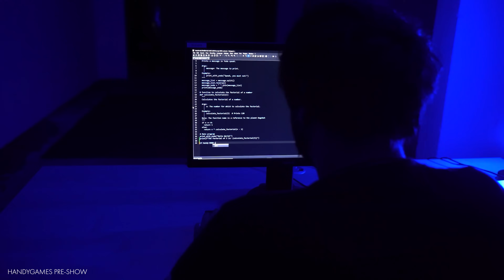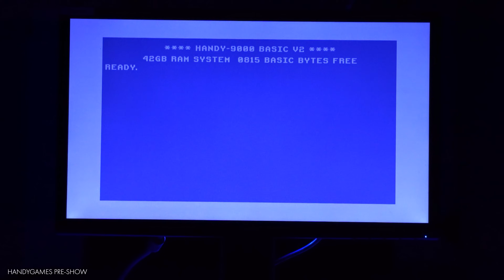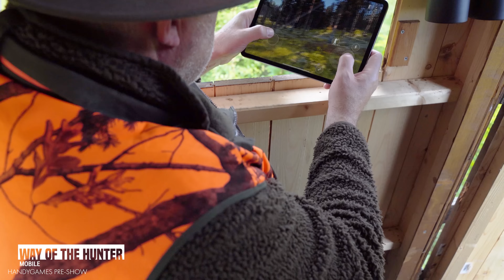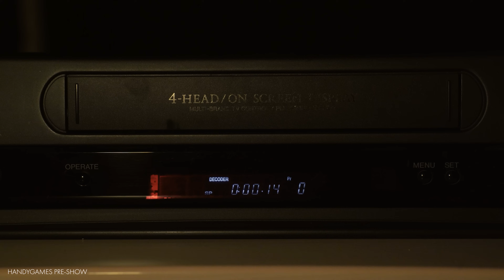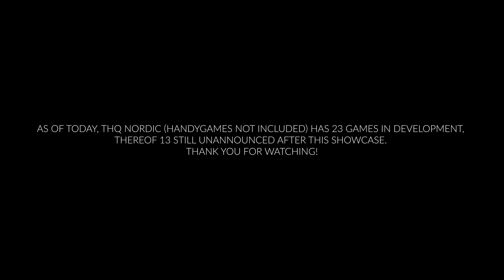THQ Nordic Showcase 2024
Another year, another line-up! THQ Nordic is at it again: our Digital Showcase 2024 will air on Friday, August 2nd, 2024 at 12 PM PDT / 3 PM EDT / 8 PM BST / 9 PM CEST / 10 PM EEST. HandyGames will once again start off with a pre-show to give you a taste of their titles, this will take us right to the THQ Nordic showcase which will serve up a whole host of game announcements and project updates.